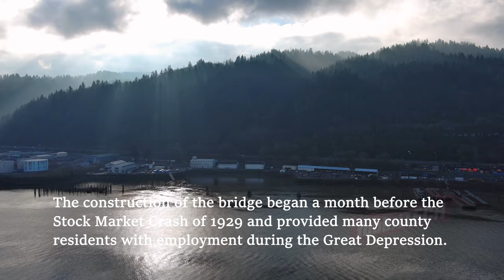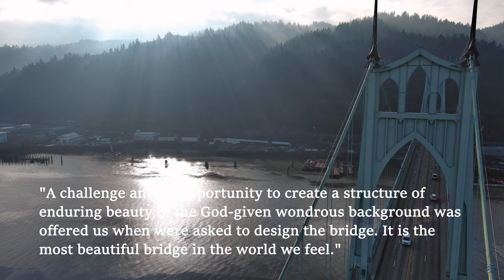St John's Bridge - 4K Drone Footage w/ Dub Techno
Footage of the beautiful gothic St. John's Bridge in Portland, Oregon, USA. In this "no talking" video I share the unedited, single cut video directly from my drone*, from takeoff to landing.

Captions provided share some of the basic statistics and history of the bridge, and were sourced from wikipedia.

No talking so you can relax and enjoy the ultra HD details, or use it as background music while you are at work.

* minimal color corrections.